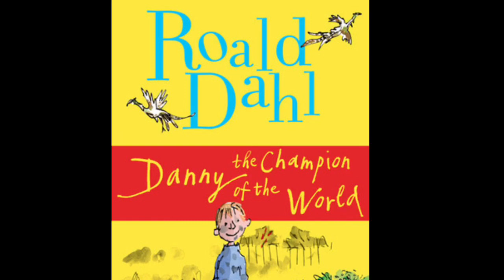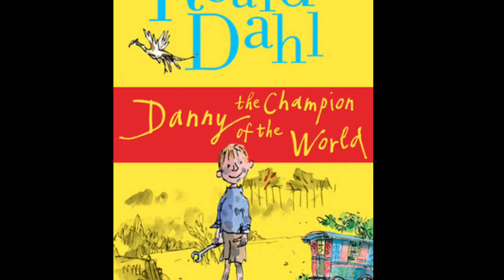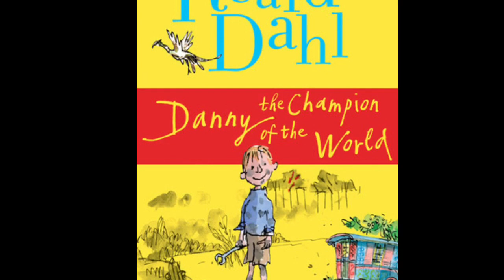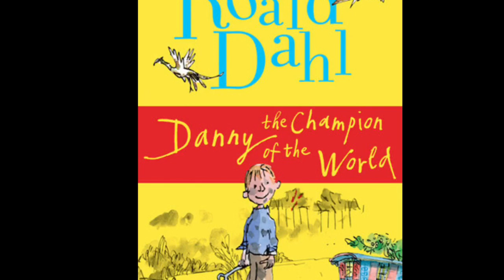Danny the Champion of the World Audiobook (Chapter 8) Roald Dahl